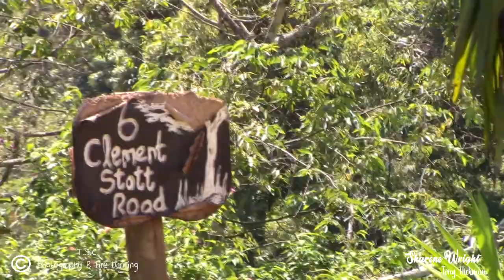pit stop on the road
Botha's Hill
Botha's Hill is a small town outside Hillcrest in KwaZulu-Natal, South Africa. It is the gateway to the Valley of a Thousand Hills.
The village is 37km north-west of Durban, on the old main road to Pietermaritzburg before the N3 highway was built. It was named after a settler, Philip Rudolph Botha, grandfather of General Louis Botha (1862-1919), first Prime Minister of the Union of South Africa.[2]
The Botha's Hill Trading Store was established in about 1920 (alongside the new road past the station), and a butchery and post office a little further up. Opposite the Trading Store was Bob Emmett's Wayside Store. In 1930 Clement Stott, who owned large tracts of land here, established the village: Botha's Hill Estates. His own mansion was on the northern edge of the hill (next to Warwickshire Cresc), with vast views over the Valley of a Thousand Hills. He reputedly used to have hunting parties into the valley below. He donated land on the hilltop for the new Kearsney College, which moved from Stanger in 1931. His son, Dr Halley Stott, founded the Valley Trust which provided health-care and training in sustainable agriculture to residents of the tribal land in the nearby KwaNyuswa valley. By now, people were starting to build homes in the little village. Clement Stott had plans for a hotel in Ridge Road and for a golf course on what had been Potgieter's farm in the Assagay Valley. A Country Club was planned where Rob Roy Hotel now stands, and the hotel opened in 1935. Rob Roy burned to the ground in December 1962 and was rebuilt by Rolf Paeper, a well-known present resident of Botha's Hill.
In the late 1930s, a small zoo and tea garden was opened by Mr and Mrs Burnand on the property just to the left of the present Kearsney gates, and they had a snake pit, lions, buck, and monkeys. The zoo was closed in the early 40's following public complaints, but the tea garden continued for a while in the hands of Mr & Mrs Fred Dawes. The Botha's Hill Water Company had been formed in the early '30s and water was pumped from the Umhlatuzana River in Potgieter's valley up to tanks at Kearsney College and to the concrete reservoir in Ridge Road. Regional water came in the early 1940s. A bit later another store, Roberts' Foodliner, opened just above the present garage and was run by Stan Roberts and Hersie Jones, later moving and expanding to the entrance of Botha Rd where the Fainting Goat Centre now lies.
Probably the most outstanding feature of Botha's Hill is the incredible vista of the Valley of a Thousand Hills, the myriad of sand-stone-capped hills incised by streams and rivulets in the granite basin, with the Umgeni River and Inanda Dam in the northern distance. No wonder thousands of tourists flock annually to this scenic spot to absorb its charm. (Acknowledgment to Botha's Hill Community Forum).